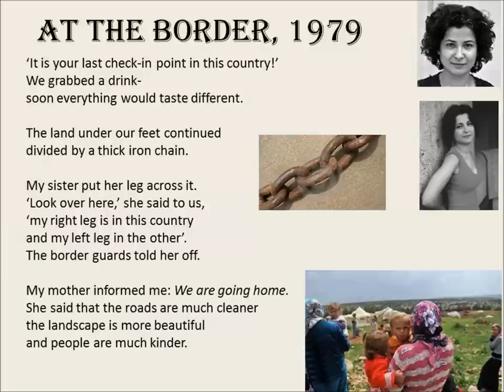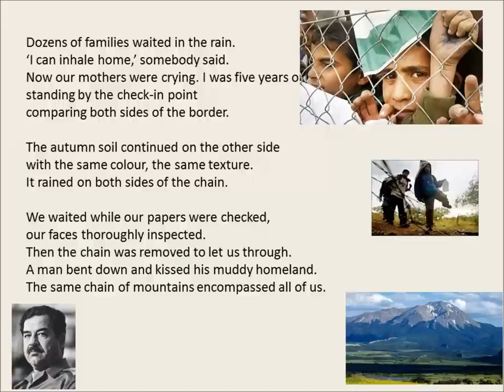At the Border read by Choman Hardi (AQA Conflict Anthology)